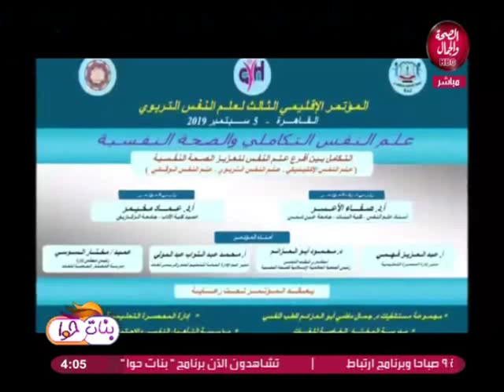بنات حوا | علم النفس التكاملي و الصحة النفسية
و في ضيافتها | أ/ منى عبدالسلام كبير الأخصائيين النفسيين بمستشفى د/ جمال ماضي أبو العزائم للطب النفسي و علاج الإدمان